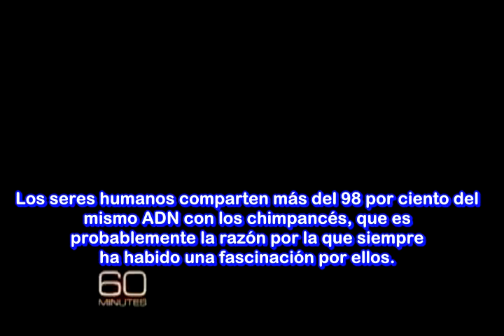Científica Jane Goodall y sus Chimpancés. Entrevista por 60 Minutos 24-Oct-2010 (Sub al Español)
Dar clik en la parte de más información o Mostrar más por favor.-

Jane Goodall ha sido desde su infancia una amante de la naturaleza y su fascinación por ella se centro en unas criaturas denominadas por la ciencia como Pan troglodytes mejor conocidos como chimpancés. Tuvo la fortuna de conocer al científico Louis Leakey quien impresionado por su interés le propuso trabajar en el estudio de los chimpancés en Tanzania en los años 60´s. En su llegada tenía solamente 26 años, y pensaba que solo estaría allí unos dos meses. Aunque al final, estuvo más de cuarenta años allí, ya que se dio cuenta de que los chimpancés estaban desapareciendo, y no se podía quedar con los brazos cruzados.  En sus 20´s al igual que Darwin. Goodall hizo descubrimientos que conmocionaron a la comunidad científica demostró que el concepto que hasta entonces se tenía de que la especie humana era la única que fabricaba y usaba herramientas era falso. Sus observaciones sobre la conducta instrumental de los chimpancés, sus hábitos de caza, su estructura social, sus emociones, su inteligencia y su personalidad individual revolucionaron la biología y nuestra percepción sobre los chimpancés y sobre los mismos Homo sapiens.

 Jane fue lanzada a la fama por la revista de divulgación científica National Geographic  pero fue recibida con escepticismo por muchos científicos sobre su trabajo ya que en aquel entonces ella no contaba con una educación universitaria ni profesional antes de publicarse sus hallazgos. En 1965 se doctoró en Etología por la Universidad de Cambridge y con el titulo ya en sus manos continuo la investigación que inicio en un principio por su fascinación a estos seres vivos que no habían sido en aquel entonces bien estudiados por la ciencia.

Links de artículos recomendandos.

1.- Los chimpancés, nuestros parientes más cercanos. (Entrevista por el Divulgador Científico Eduard Punset a Jane Goodall, desde el blog de ciencia Redes para la Ciencia)

2 "Debemos crear líderes más éticos para sobrevivir" (Entrevista a Jane Goodall en Nov del 2010 desde el periódico el País) .

Este vídeo a sido agregado a una de mis listas de reproducción en este canal en la llamada.- Charles Darwin y Ciencias Naturales.

En esa lista estaré juntando tanto los vídeos que suba por mi parte así como otros que encuentre de distintos usuarios de You Tube en donde se divulguen de esos temas que nos facinan a los naturalistas y para poner fácilmente al alcance de las personas interesadas en dicho material, en esa lista se incluirá gran variedad de vídeos desde entrevistas, documentales, conferencias etc. Relacionadas a la Evolución, Naturaleza, Biología etc.